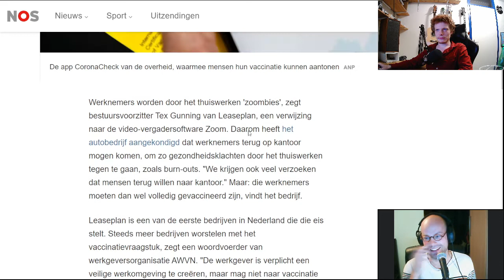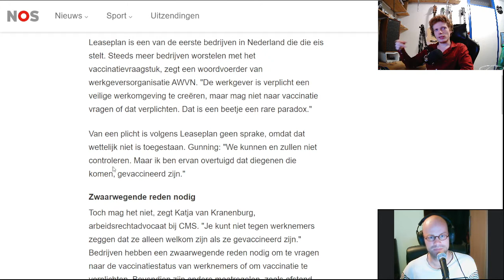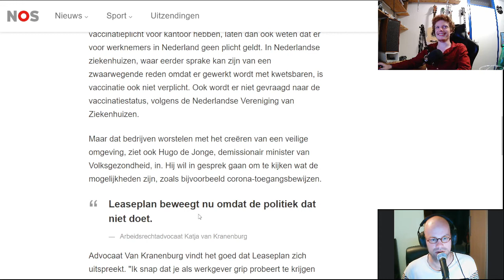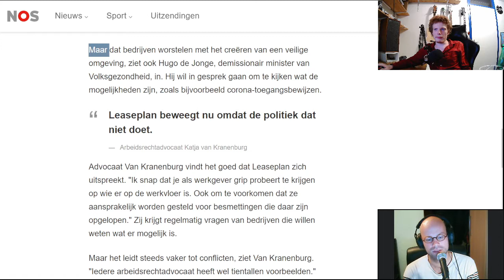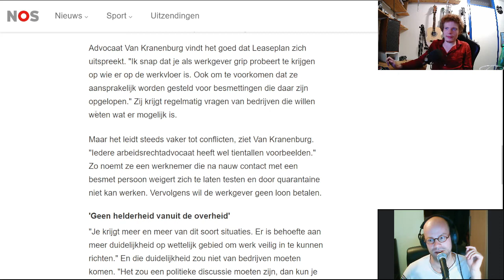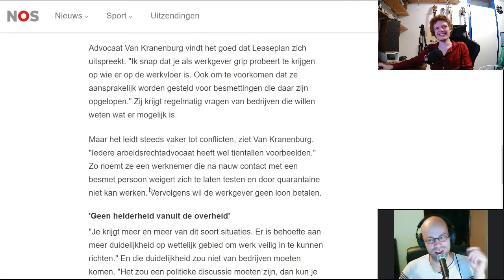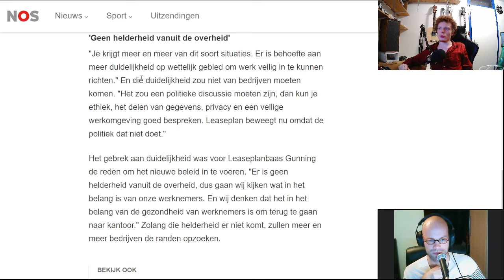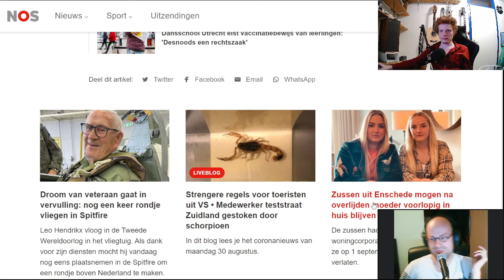NOS probeert vaccinatiedwang in te masseren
Doormiddel van het "bespreken" van dit onderwerp, probeert de NOS ons eraan te laten wennen

NOS - Een veilige werkomgeving zonder vaccinatiedwang? Bedrijven worstelen ermee